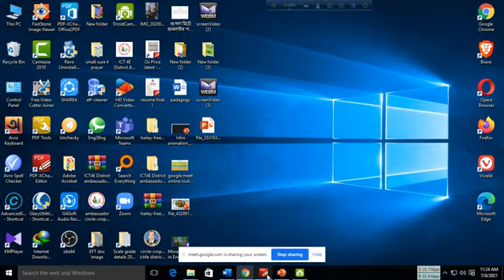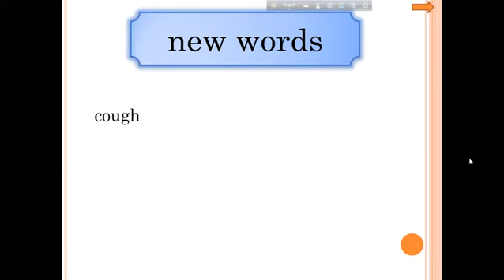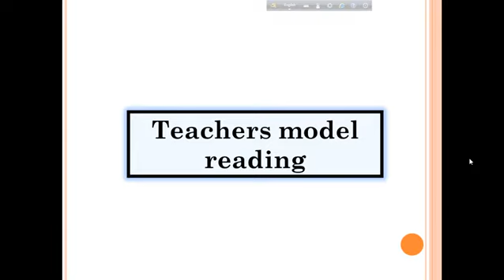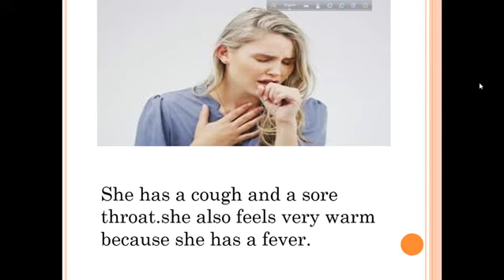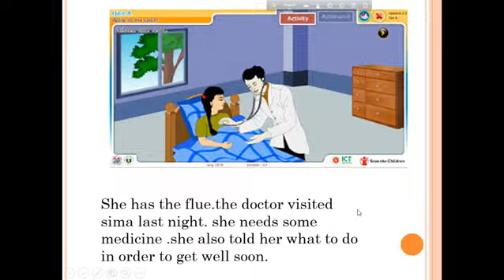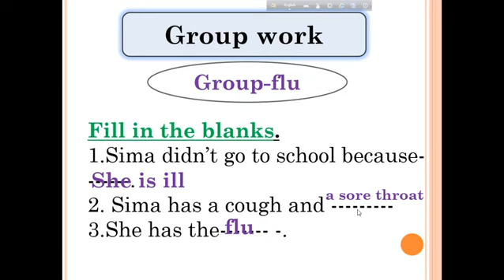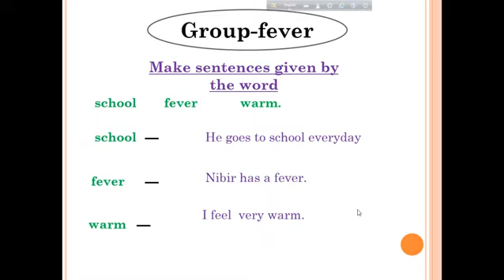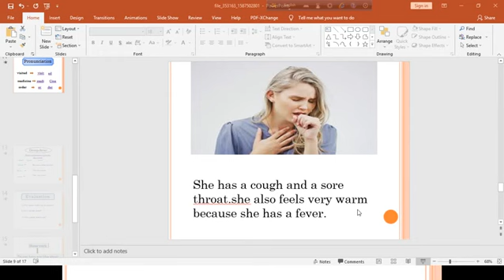English class 5 write to me soon unit 8 lesson 1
Class: Five
Unit: 8
Write to me soon
Lesson: 1-2